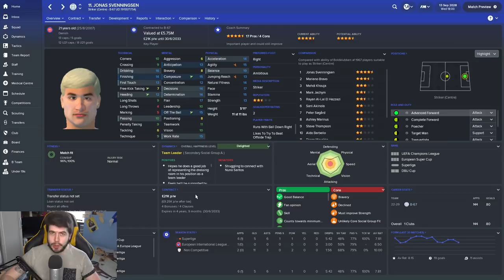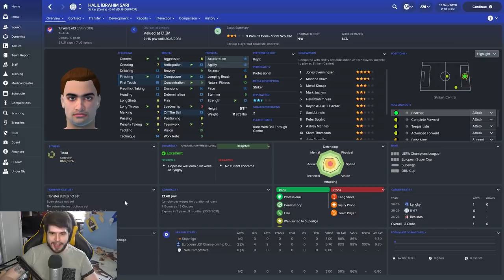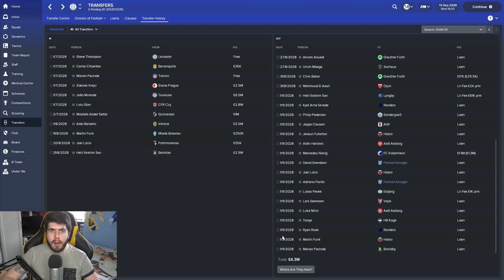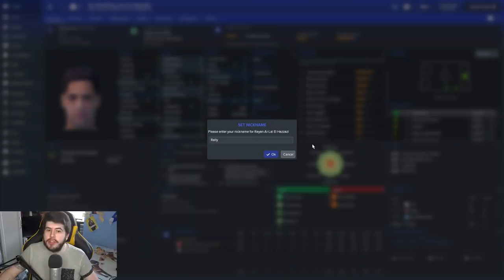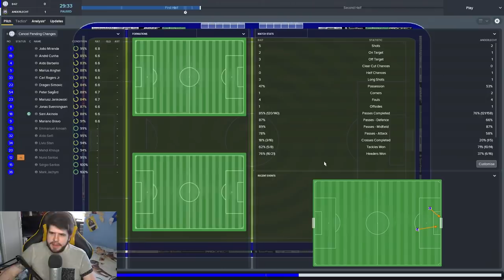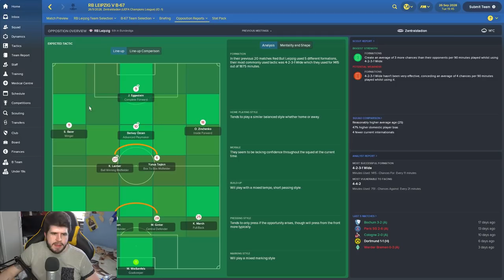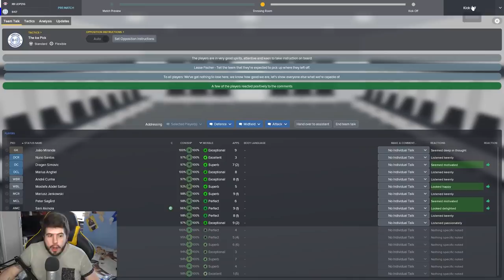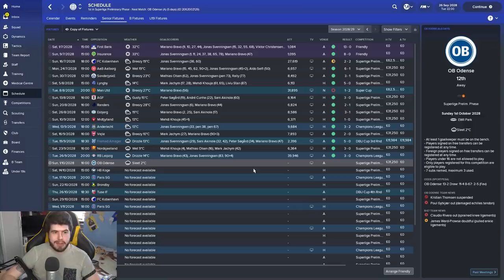Frozen Fortunes - S12-E2 Me vs Svend! | Football Manager 2018